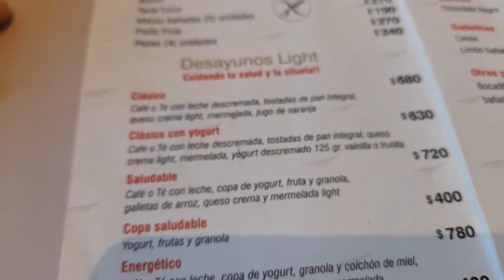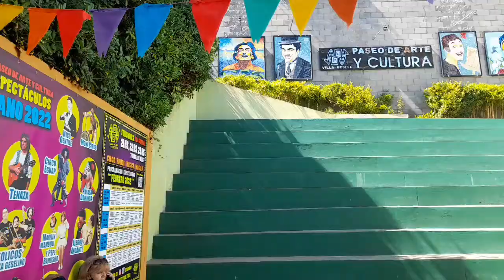Fuimos a desayunar a la confiteria Amalfi y a cenar a Donna Filippa en Villa Gesell(14/02/2022)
bueno en estas vacaciones como todos los años fuimos a conocer otros restaurantes y confiterias auque a Amalfi ya la conociamos a Donna Filippa no y nos gusto mucho tambien fuimos al balneario pleno sol,perdon por la edicion se que no es muy buena🤣🤣🤣